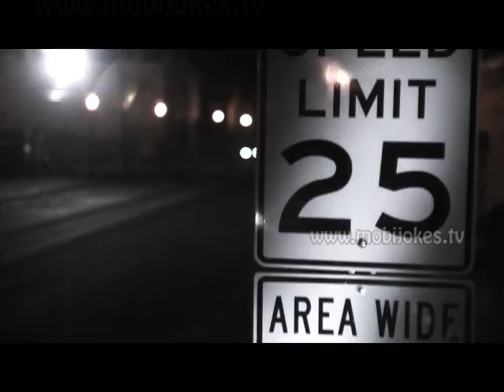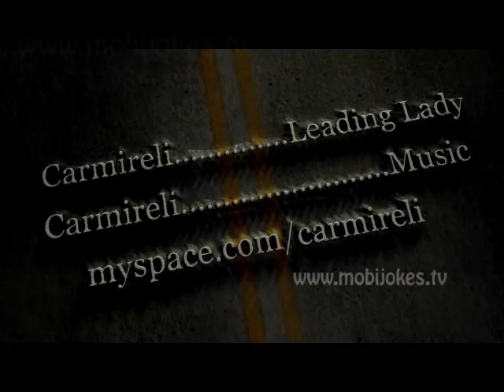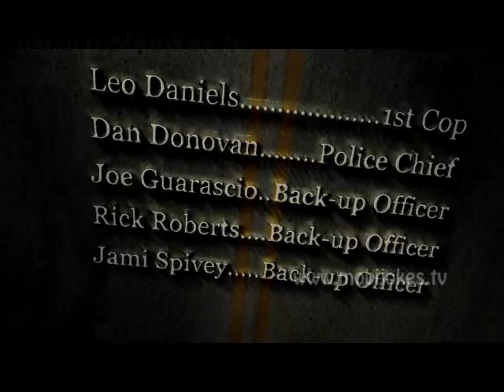nice wise girl